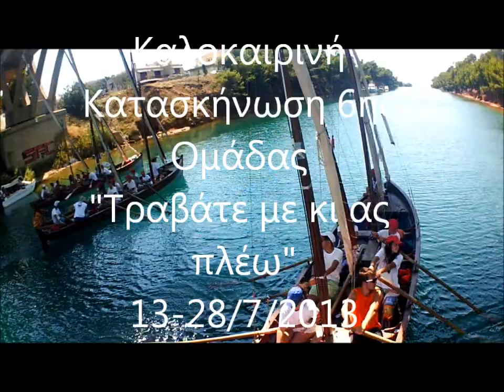Καλοκαιρινή Κατασκήνωση 6ης ομάδας Ν\Π "Τραβάτε με κι ας πλέω" 13-28/7/2013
Καλοκαιρινή
Κατασκήνωση 6ης
Ομάδας
"Τραβάτε με κι ας
πλέω"
13-28/7/2013

Λαγόμανδρα Χαλκιδικής